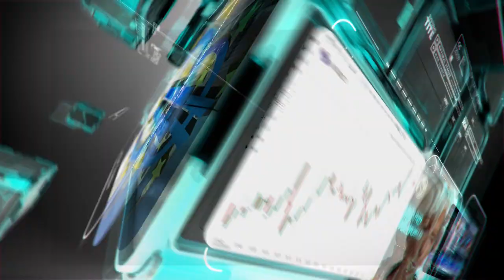التحليل اليومي للأسواق العالمية 5 اكتوبر 2021